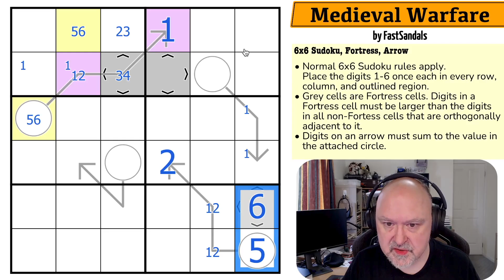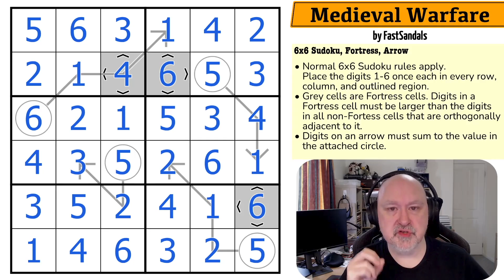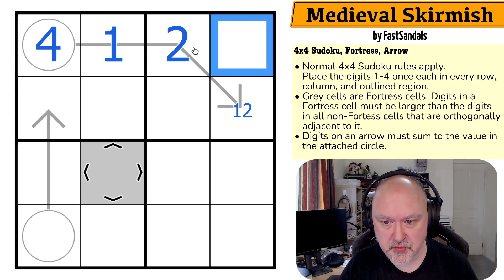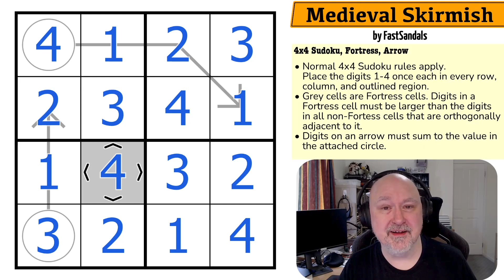Can you solve this Sudoku by an 11 year old?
BremSter solves "Medieval Warfare" by FastSandals.
This 6x6 Sudoku uses the Fortress and Arrow constraints.

The bonus puzzle, Medieval Skirmish, can be solved at the following

📋 Puzzle Rules:
• Normal 6x6 Sudoku rules apply.
• Grey cells are Fortress cells. Digits in a Fortress cell must be larger than the digits in all non-Fortess cells that are orthogonally adjacent to it.
• Digits on an arrow must sum to the value in the attached circle.

0:00 Intro
2:19 Puzzle Rules
3:14 Puzzle Solve
14:50 Bonus Puzzle Solve

Check out the BremSter Games YouTube Channel to see BremSter play all sorts of different types of games.

Permission was given for BremSter Puzzles to record and publish a solve video, and I do not claim ownership of the puzzle(s) presented here, which remain the property of the puzzle creator(s).